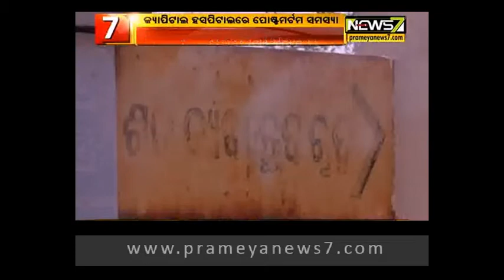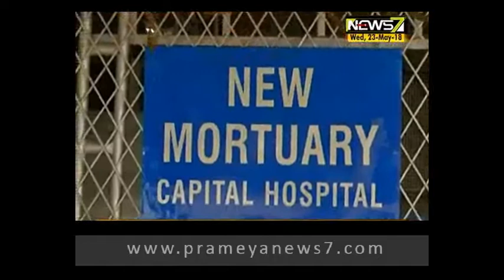କ୍ୟାପିଟାଲ ହସ୍ପିଟାଲରେ ପୋଷ୍ଟ୍‌ମର୍ଟମ ସମସ୍ୟା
କ୍ୟାପିଟାଲ ହସ୍ପିଟାଲରେ ପୋଷ୍ଟ୍‌ମର୍ଟମ ସମସ୍ୟା। ଦିନକୁ ଆସୁଛି ୧୦ ପୋଷ୍ଟ୍‌ମର୍ଟମ । ଡାକ୍ତର ମାତ୍ର ଜଣେ, ତା ସାଙ୍ଗକୁ କର୍ମଚାରୀ ଅଭାବ । ପୋଷ୍ଟମର୍ଟମ୍ ରିପୋର୍ଟ ଲାଗି ମାସ ମାସ ଅପେକ୍ଷା କରିବାକୁ ପଡୁଛି। ଅପମୃତ୍ୟୁ ମାମଲାରେ ତଦନ୍ତ ବିଳମ୍ୱ, ଲୋକେ ହନ୍ତସନ୍ତ।